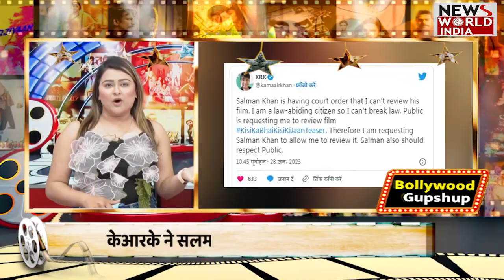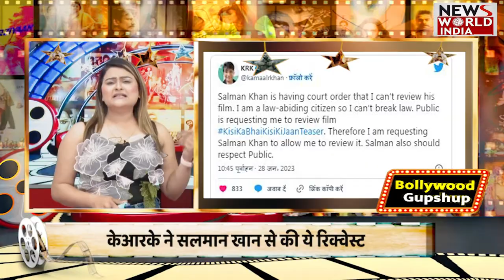Pathaan Box Office Collection Day 3: तीसरे दिन 'पठान' का जादू..तोड़ दिए ये रिकॉर्ड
शाहरुख खान  की फिल्म ‘पठान’ रिलीज के पहले दिन ही दुनियाभार में सबसे ज्यादा कमाई करने वाली पहली हिंदी फिल्म बन गई थी. फैंस ही नहीं फिल्म इंडस्ट्री से जुड़े लोग भी फिल्म की जमकर तारीफ कर रहे हैं